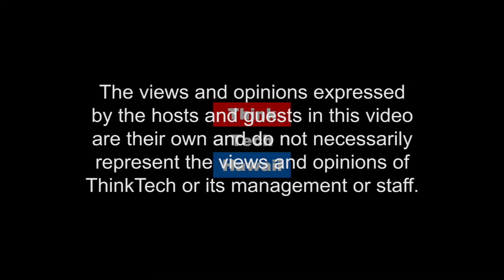Marketers Making a Difference - AD UP Hawaii with Debbie Lee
AD UP Hawaii is a team based marketing campaign development competition with full day workshops for non profits. Marketing professionals form “mini agency teams” as they compete for the best marketing campaign for one of six non-profit organizations.

This year, they added a special opportunity for non-profits to receive a comprehensive assessment of their organization from Strategists, Operations Experts, HR professionals, Accountants and Finance Professionals.